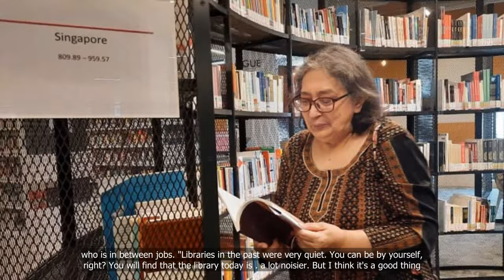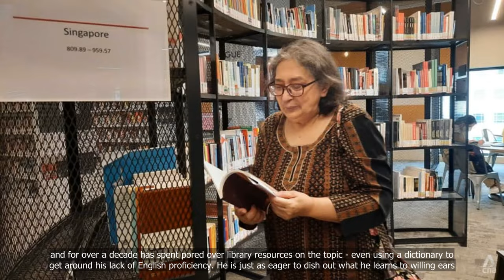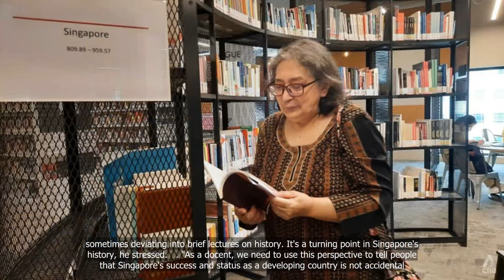A happy place, a sanctuary: Singapore's libraries through the eyes of volunteers who love them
💗📌 Singapore